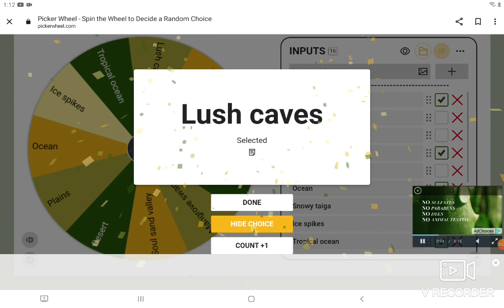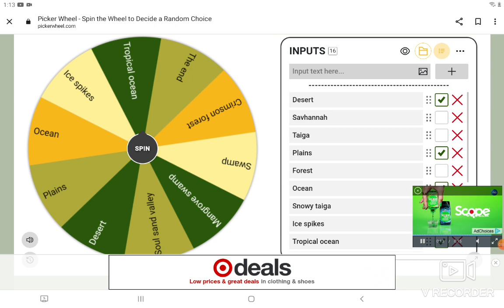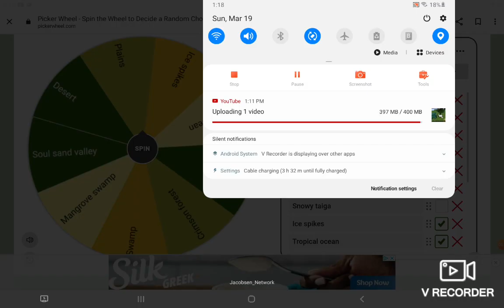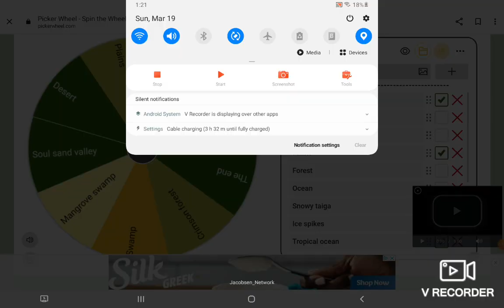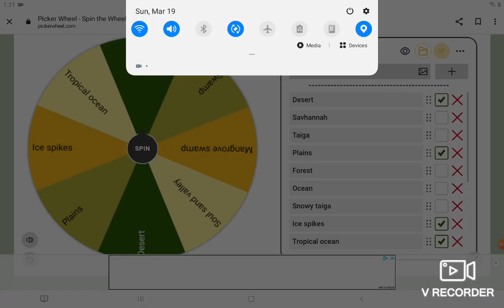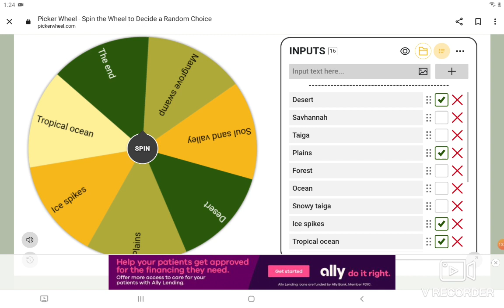random biomes houses pt.3